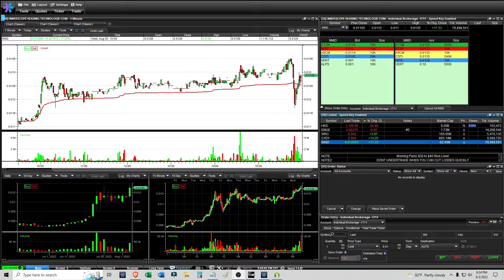No Trades Several Setups with $CYDY $SIRC - Live Daytrading Commentary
Access Live Trade Alerts from Multimillionaire Daytrader & Teacher Tim Sykes! 💸📈💸

Like Tim's Daytrading Alerts and Training? 💰